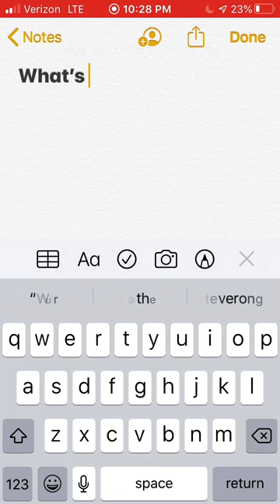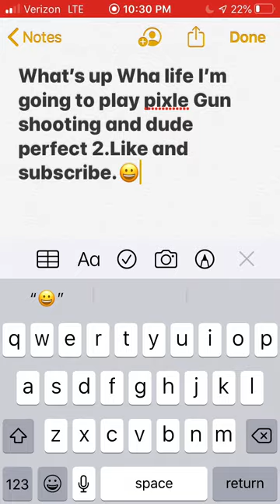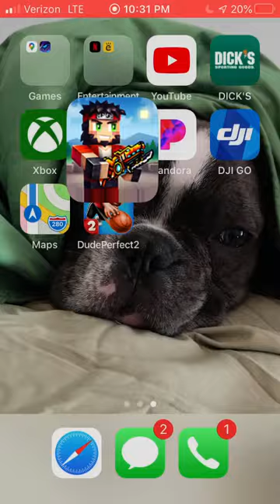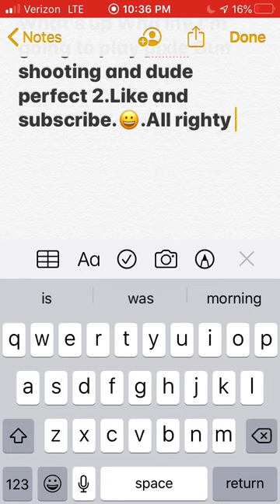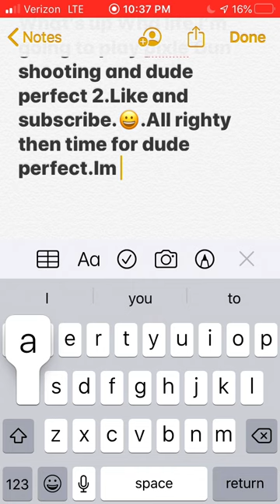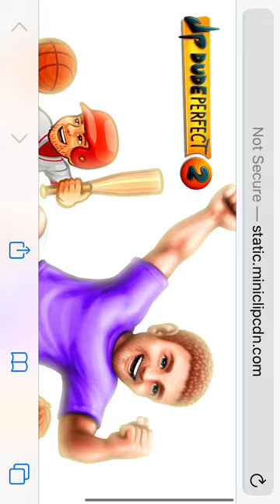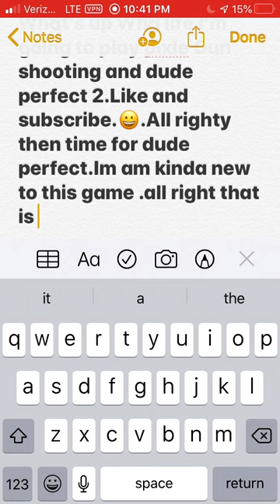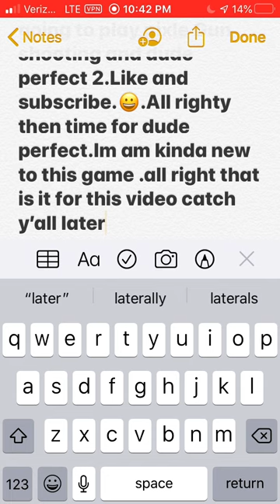Pixel gun dude perfect game